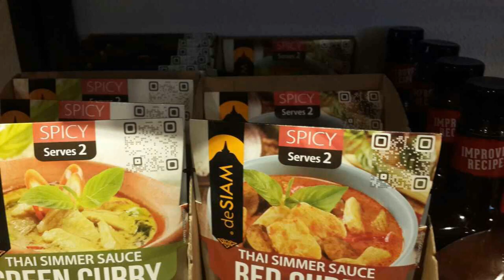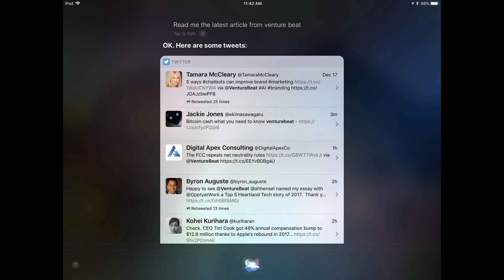Lukaku ‘surprised’ by fall out from interview - despite being told not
Lukaku ‘surprised’ by fall out from interview - despite being told not to do it